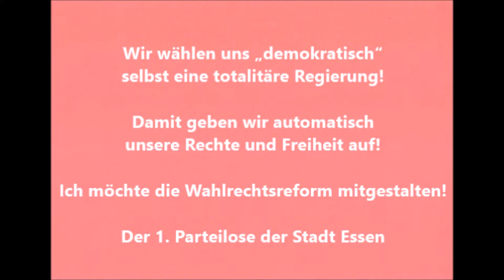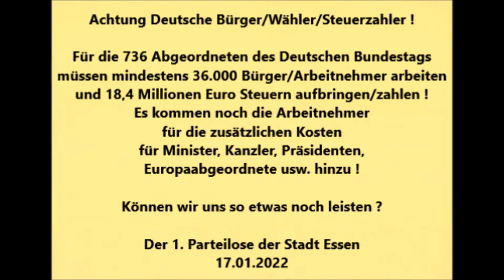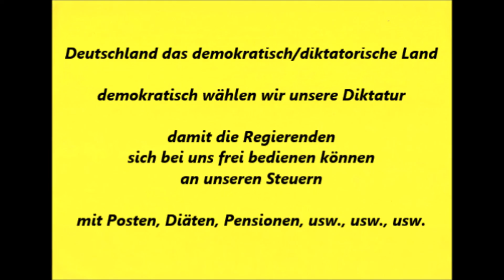DB * Ernährung und Landwirtschaft * AfD * Stephan Protschka